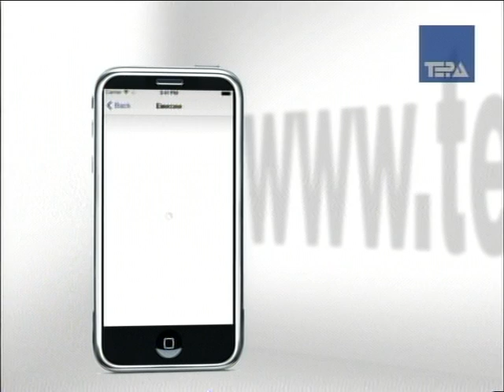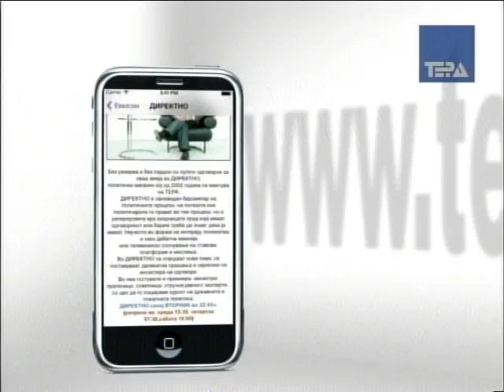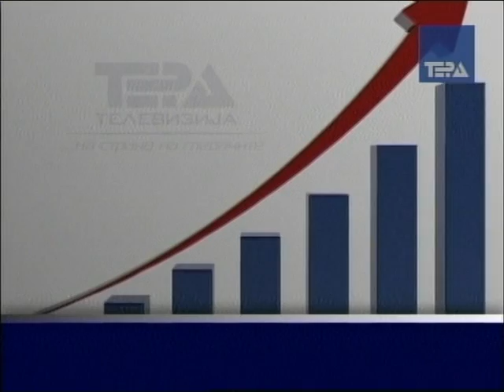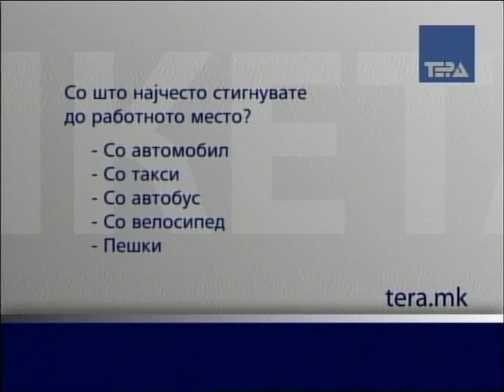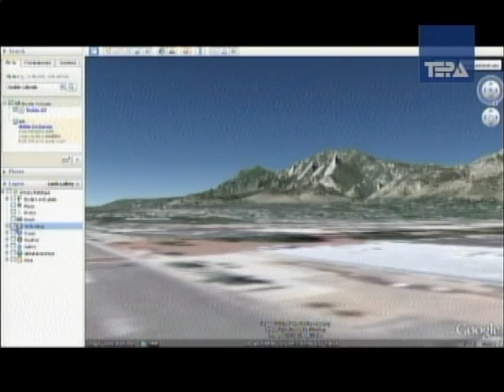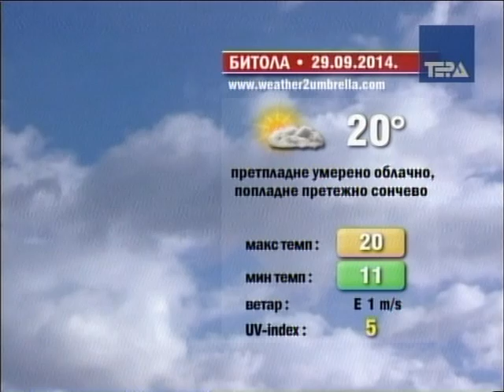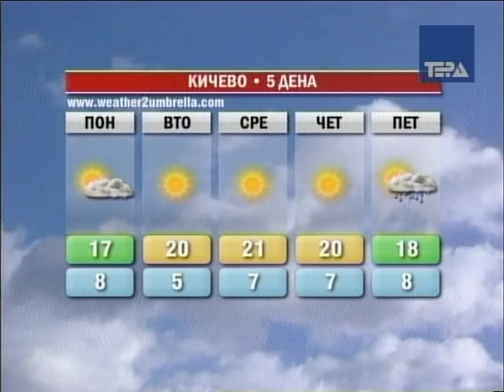Светот денес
Недела 28 септември 2014